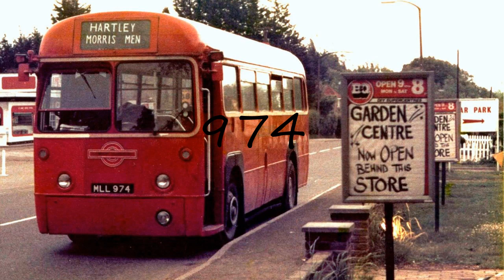How to pronounce 974?